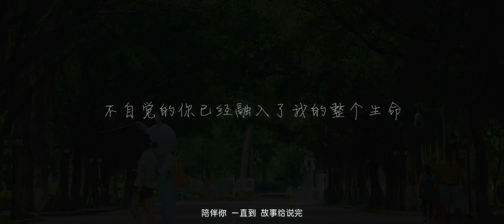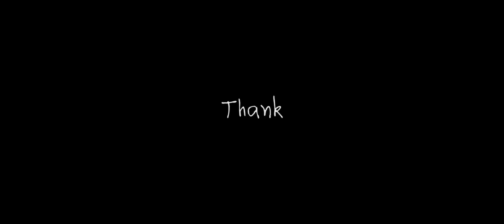1931女子偶像組合 黃藝林畢業VCR 20170701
1931女子偶像组合 黄艺林毕业VCR  20170701
1931 girls idol group member Huang Yilin Graduation VCR

1931女子偶像組合
【1931 official】